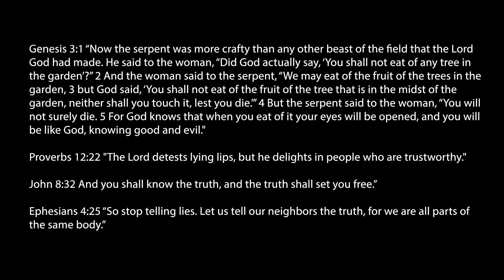FromTheChapel 5 19 24